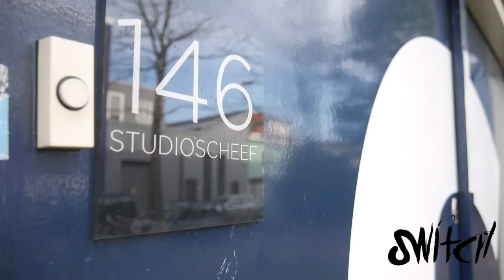Switch '16 Photoshoot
Photoshoot by Imre & Marne Van Opstal
Film and edited by Gregory Lau

For Switch '16 Campaign photos!